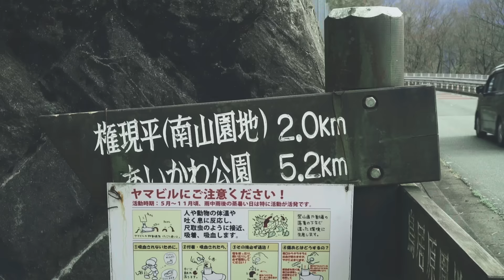【ひとり登山部LOG】#74 東丹沢 権現平 南山 宮ヶ瀬湖を望む南山遊歩道を歩く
ひとり登山部LOG第74弾。
東丹沢の宮ヶ瀬湖の北に位置する権現平(569m)と南山(544m)へひとり­登山。
東丹沢方面は春から秋にかけてヒルが出るので、今のうちにと思い午後からのんびり行ってきました。
500mほどの低山ですが階段の細かいアップダウンが多く、思いのほか登りごたえのある登山道。南山山頂では宮ヶ瀬湖を眼下に、東丹沢や蛭ヶ岳、塔ノ岳などの丹沢主脈も見渡せる眺めの良い場所でした。

登山コース：
宮ヶ瀬〜ふれあいの館〜権現平〜南山〜あいかわ公園〜愛川大橋

Camera: Sony a7s
Lenses: Sony 35mm F1.8 / Sigma 19mm f2.8
Edit: Premiere pro